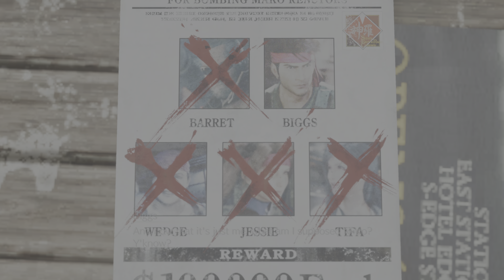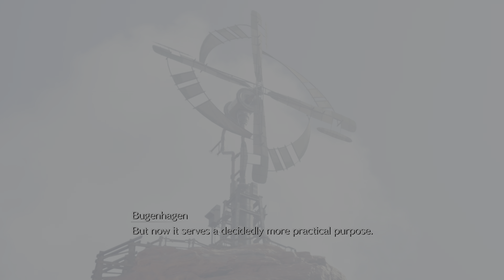FINAL FANTASY VII REBIRTH - Full Gameplay Part 81